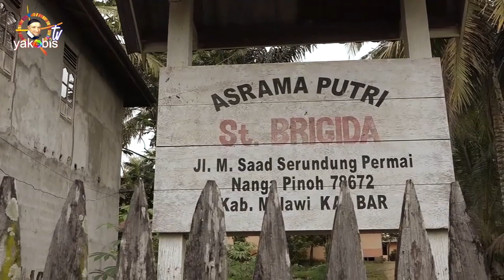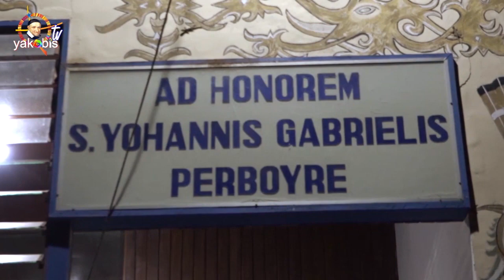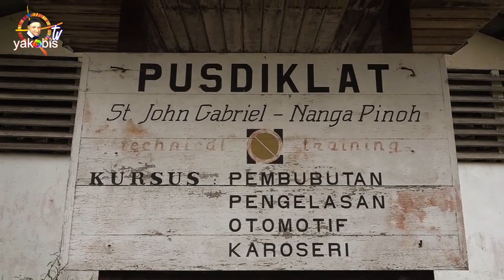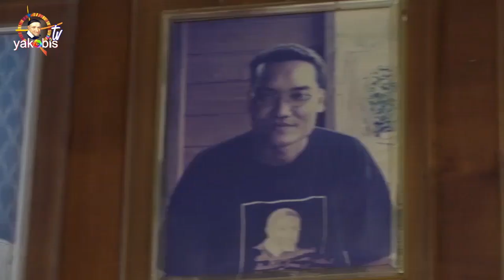Melihat Karya Kongregasi Misi (CM) di Melawi Kalbar. Bersama, Panji S.Sos. Bupati Melawi